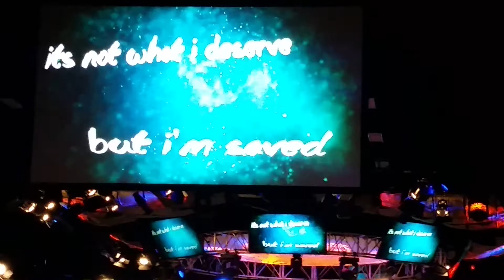Saved By Grace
Triumphant Quartet At The National Quartet Convention at The Le
Conte' Center, Pigeon Forge, TN. 2017!
Thousands of people praising God!!